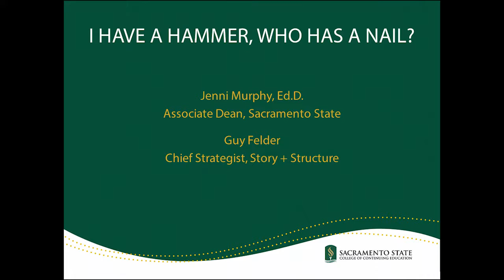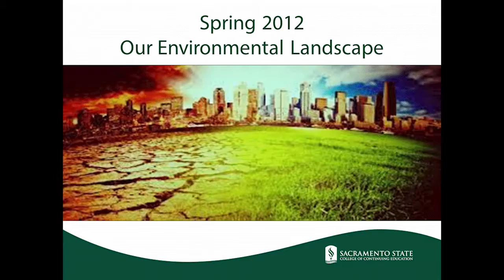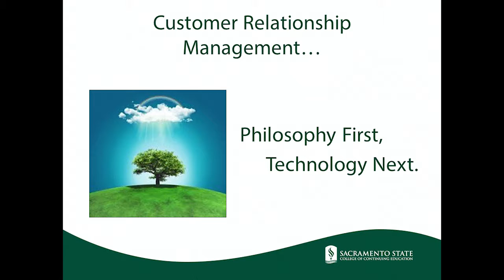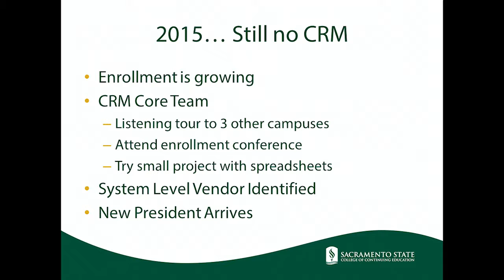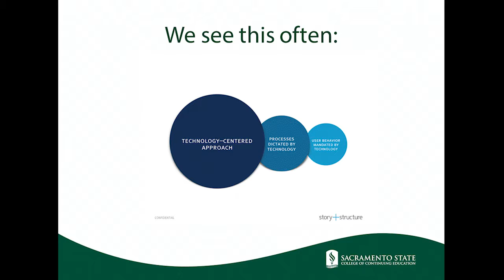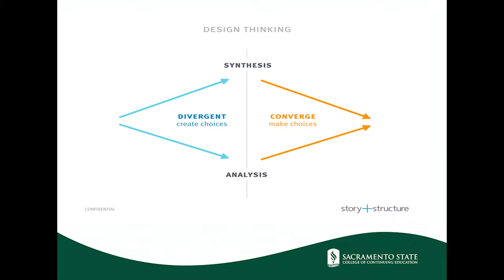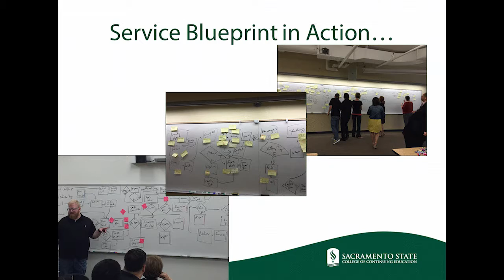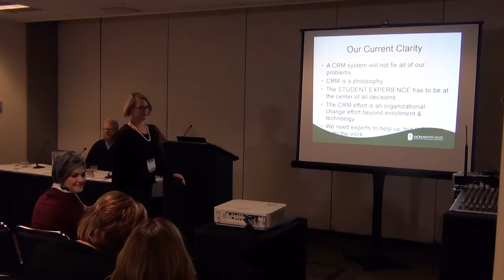PD2016 S16: How to make organizational decisions - CSU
Session 16: I have a hammer, who has a nail? How to make organizational decisions based on need.

Speakers:

Guy Felder, Chief Strategist, Story + Structure

Dr. Jenni Murphy, Associate Dean, College of Continuing Education at Sacramento State

Description: Has your organization ever purchased a new tool with the hope that it would magically fix your problems? In this session, Dr. Jenni Murphy, associate dean of the College of Continuing Education (CCE) at Sacramento State, along with Guy Felder, chief strategist from Story + Structure, will address the organizational tendency to want to buy products that solve a perceived problem without first assessing the affected people, processes, and technology. Dr. Murphy will share a case study about CCE’s journey toward purchasing a CRM and together they will illuminate the benefits of making organizational decisions based on a shared understanding of need, rather than buying a tool and looking for a problem to solve.

Expected Outcome: Attendees will gain an understanding of the benefits of a human-centered design approach to organizational decision making.

Intended Audience: Staff of all levels (line, executive and stakeholders) who work in and around government projects

This video was filmed at the November 1, 2016 Project Delivery Summit  in Sacramento, CA